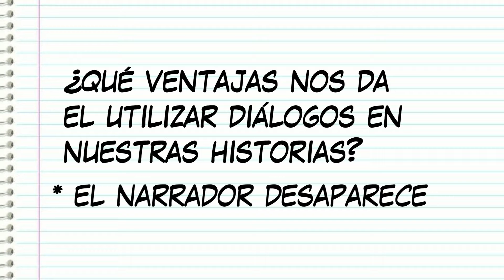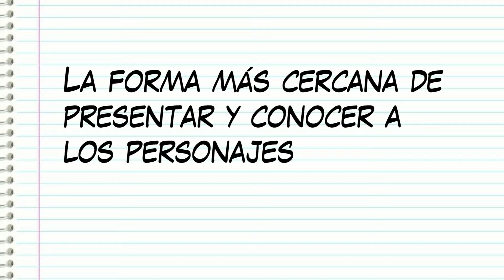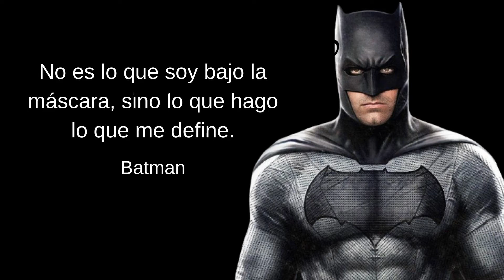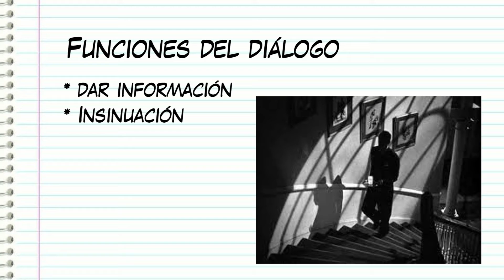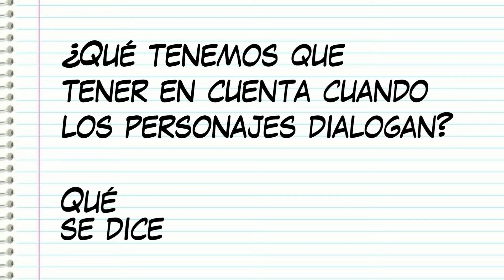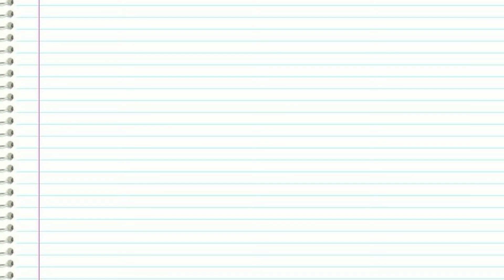📝 Columna: Cómo escribir diálogos 🖍️ PARTE 2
Esta parte continúa de la Primera.
Y pertenece a las clases en Vivo que doy los sábados por Instagram.